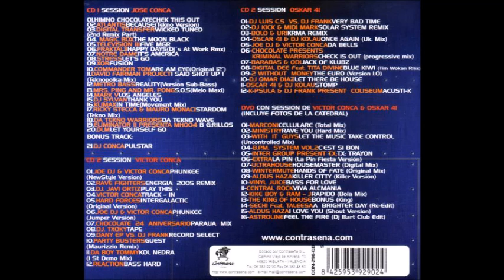CHOCOLATE,THE HISTORY,CD1 (1985-2001),JOSE CONCA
agradecimientos a mi amigo raul borau (terrebm) por ceder me esta joya